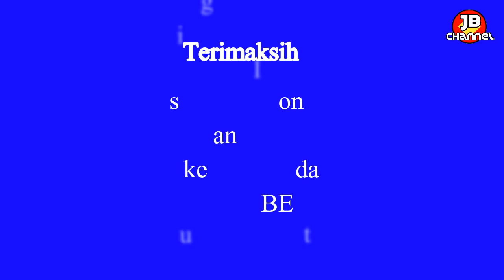HOW TO QUICKLY EMERGENCY ATTACHED PE ROPE//CARA CEPAT PASANG TALI PE DISAAT DARURAT//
HALLO kawan semua
assalamualaikun wr.wb.. pasti dalam keadaan sehat bukan..?
kali ini saya akan mencoba berbagi memasang tapi pe ke kail.
jangan lupa
KOMEN
DAN
Trimakasih